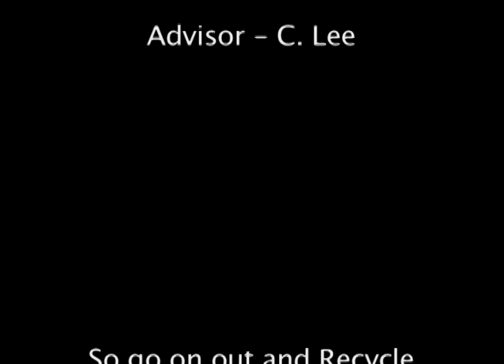G5 DaVinG's Insanity Recycle